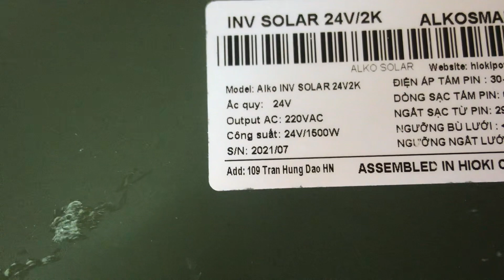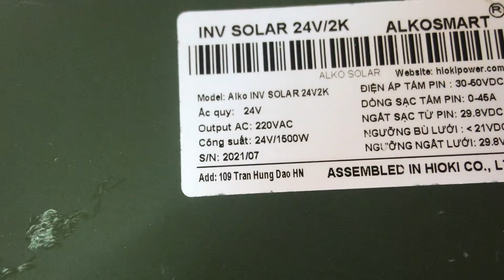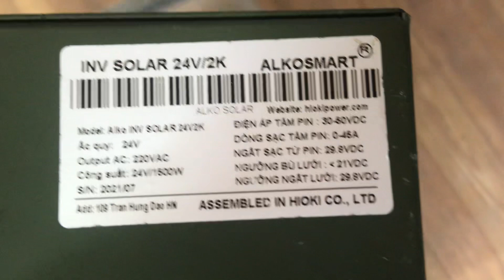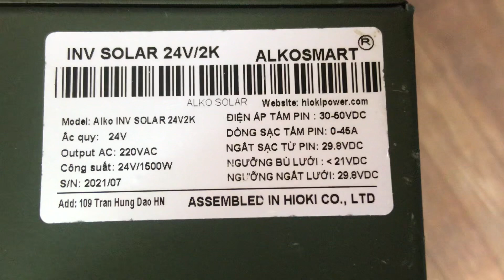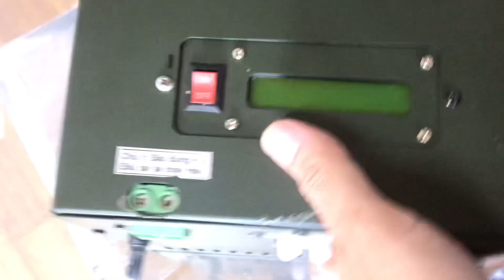Thanh lý Biến tần Hioki 2kva - Tích hợp kích 24v- 220v và Sạc NLMT